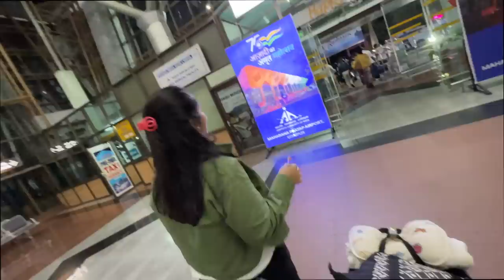New Holiday Destination | Travelling with 2 Kids (vlog#130)